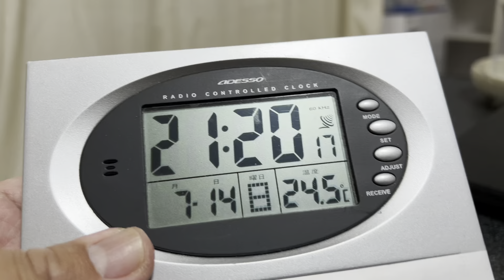1日1000円貯金チャレンジ302日目！目指せ〇〇万、残り63日！あと1日お休み！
1日1000円貯金チャレンジ302日目！目指せ〇〇万、残り63日！あと1日お休み！
残り63日となりました！1日1000円貯金チャレンジ302日目！
いつもありがとございます☺️